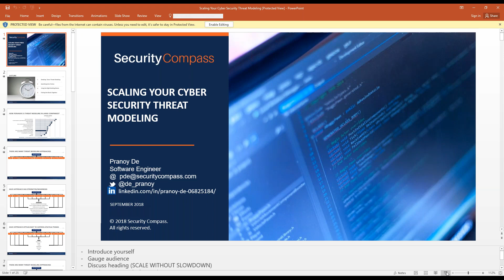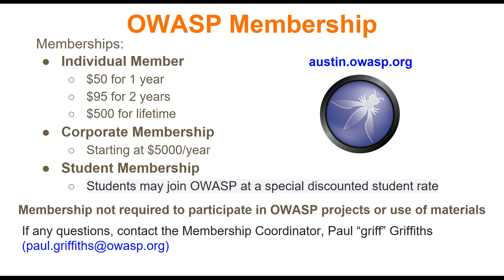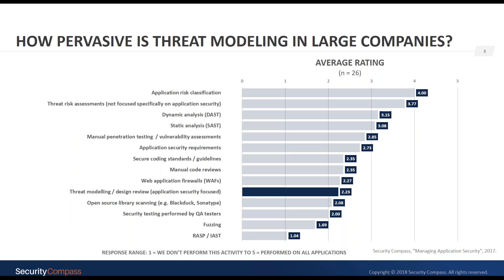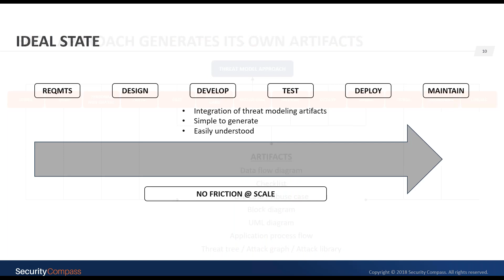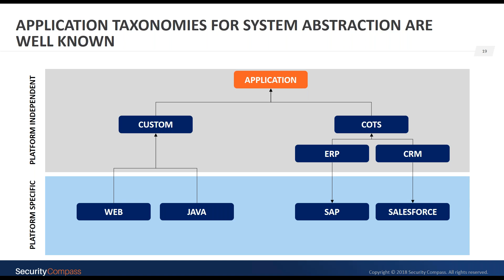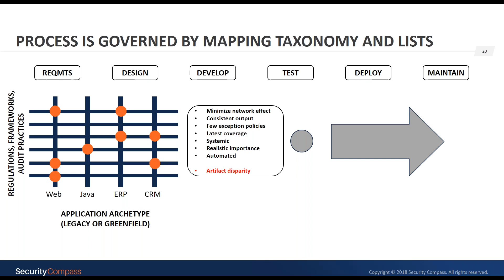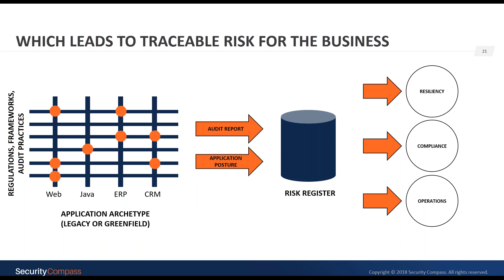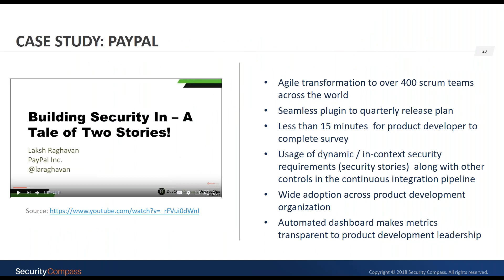2018.09 Scaling Your Cyber Security Threat Modeling w/ Pranoy De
There are two schools of thought around threat modeling. One school advocates the creation of attack trees and data flow diagrams. This requires extensive, cross-functional, security skills and is not a scalable approach. The other school encourages organic insertion of defenses based only on current context without “boiling the ocean”. This lack of systems thinking leaves applications vulnerable as exploits in a weaker component can open the door to critical systems.
Part of the problem is threat modeling today is largely an art. We need to inject more science in this domain and derive a repeatable and auditable approach that maps to risk. Such a model should abstract away the non-scalable elements and still provide a high degree of assurance in today’s faster velocity business context.

This presentation will outline a threat modeling framework that abstracts traditional methods into systems, data, and people components. You will come away with an approach that takes away some of the scalability problems of traditional threat modeling, yet provides sufficient rigor and systems thinking to help manage risk.